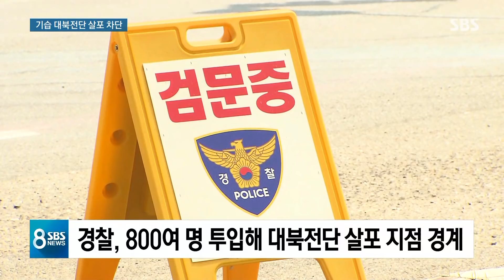북한 '삐라' 예고에 우리 접경 지역은…"25일쯤 띄운다" / SBS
우리 정부는 북한이 저렇게 나오는 것과 상관없이 탈북단체들이 전단 날리고 쌀 흘려보내는 건 계속 막겠다는 입장입니다. 이번 주말 예정됐던 일정은 취소가 됐는데 다음 주에, 6.25 전쟁일 70주년이 고비가 될 수가 있습니다.
강민우 기자가 오늘(20일) 파주 분위기 살펴봤습니다.